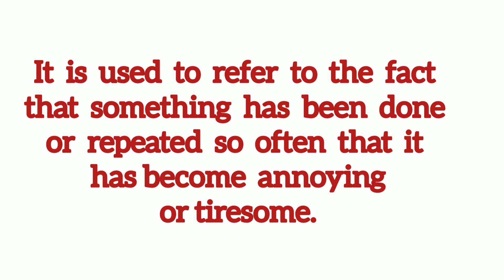Ad Nauseum | Legal Maxims and Phrases | Legal Terms